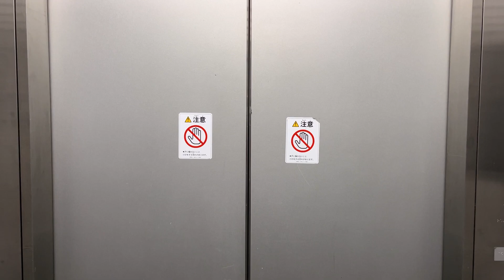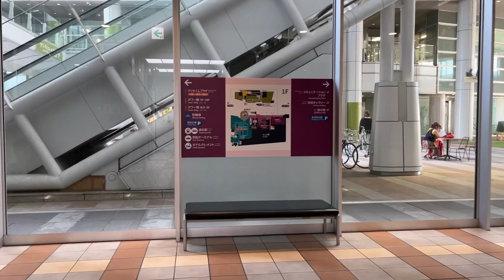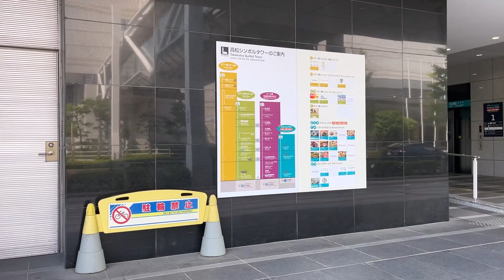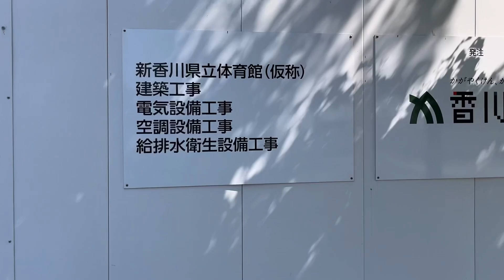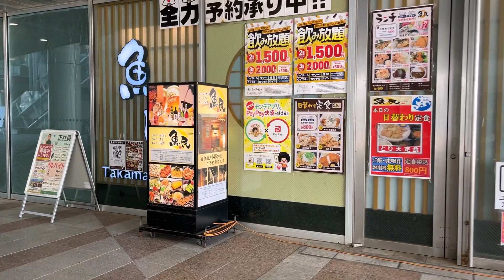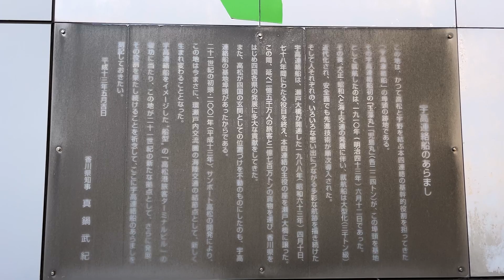Part1［ virtualwalk Walk in Kagawa Japan］香川県 高松市 サンポートを歩いてみた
このチャンネルをご視聴されている方からのリクエストでサンポートを歩いてきました。

これからも香川県の街並みを記録していきますのでチャンネルの応援よろしくお願いします。

amazonからの応援も受け付けております。

注意　風切り音が入っています。

Shooting Location
［Town］
Sunport
 [City]
Takamatsu-shi
 [Prefecture]
 Kagawa